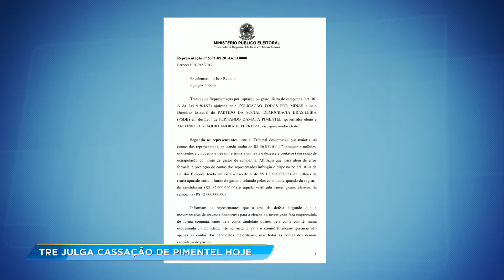Tribunal julga nesta quinta (24) processo que pode cassar mandato de Pimentel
O TRE (Tribunal Regional Eleitoral) de Minas Gerais vai julgar nesta quinta-feira (24) um processo que pode cassar o mandato do governador Fernando Pimentel, do PT. Sete magistrados serão os responsáveis pelo julgamento.